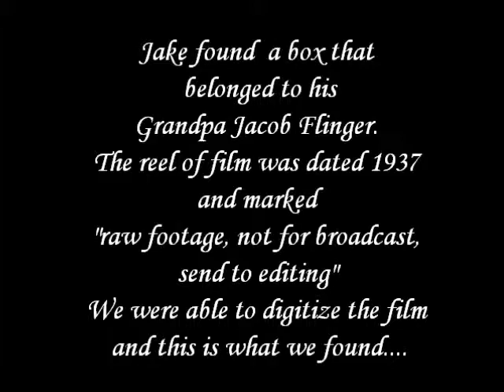Jacob Flinger lost footage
Sock Monkey vintage film